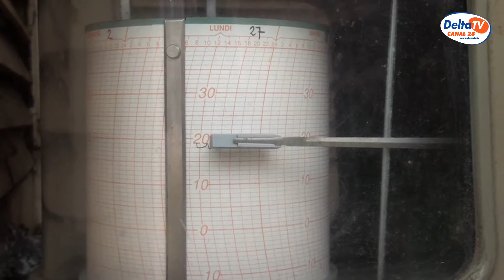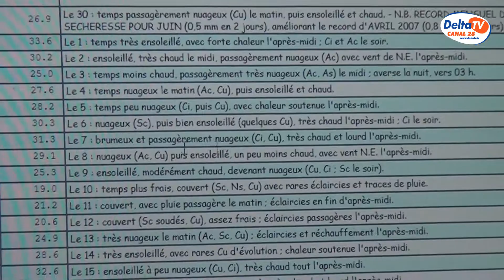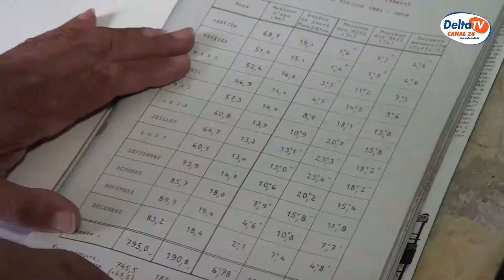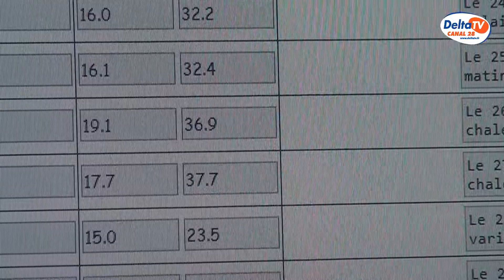Alain Plumart, bénévole météo France à Watten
Il relève chaque jour les températures, la pluviométrie et autres phénomènes du temps qu'il fait. Alain Plumart est bénévole pour Météo France.